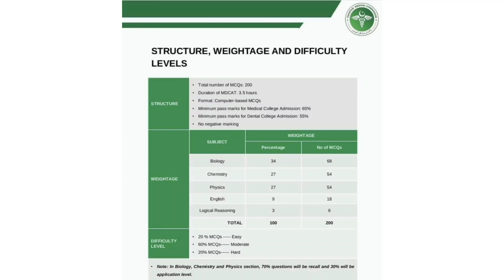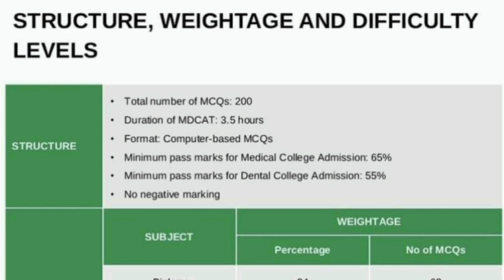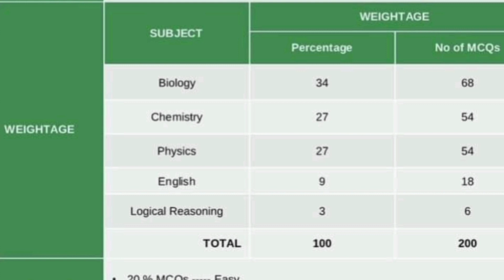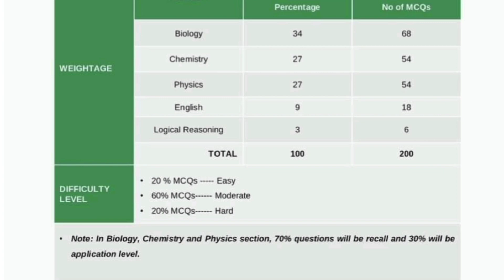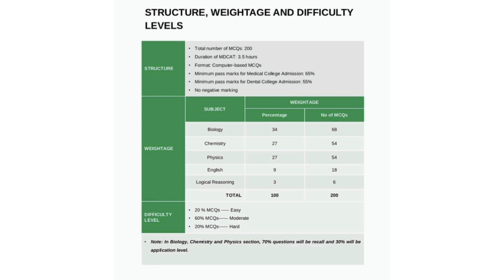Lastest Notification regarding MCQs Distribution,Difficulty level and Recall Mcqs|PMC Latest 2022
Lastest Notification regarding MCQs Distribution,Difficulty level and Recall Mcqs
PMC Latest 2022